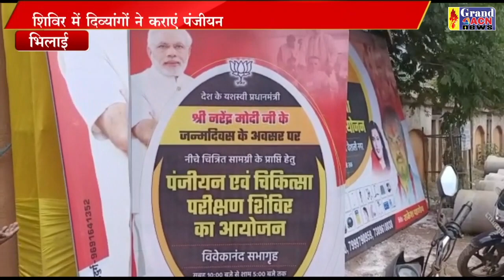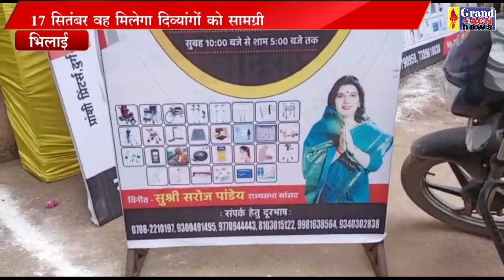दिव्यांग पंजीयन शिविर Santosh Sharma